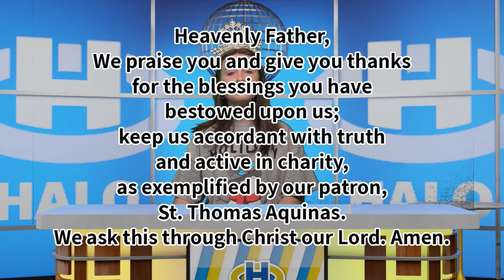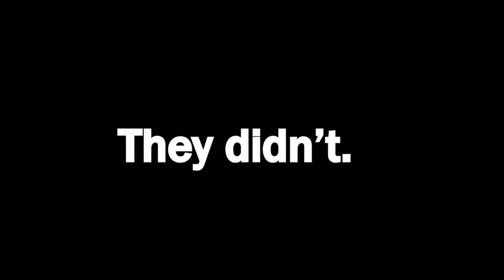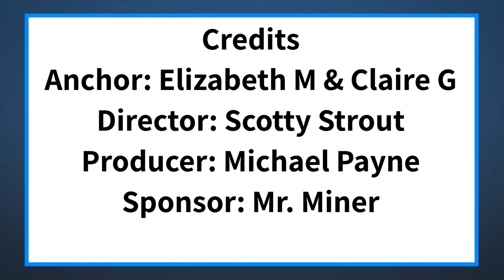The Halo Midday Show 12/16/20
Announcements and more for Wednesday, December 16, 2020